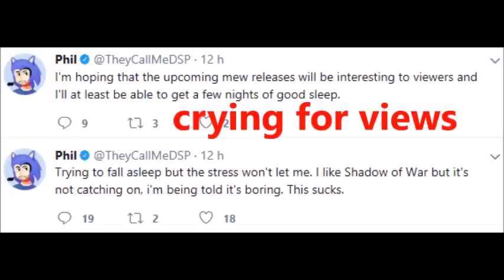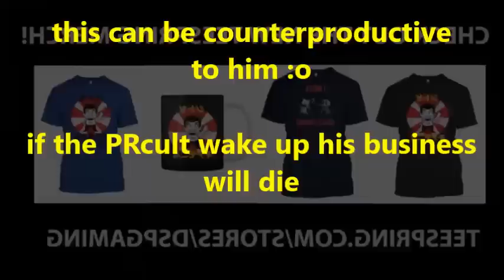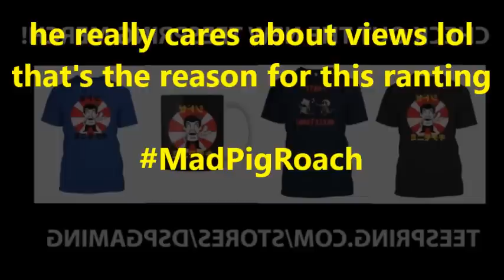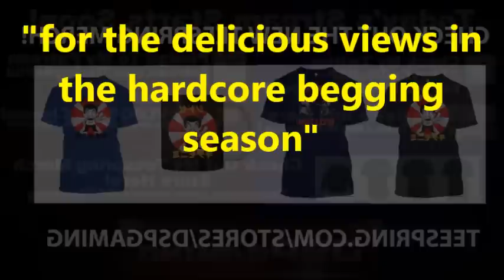KO Gaming-DsPgaming--whiny baby crying for low views